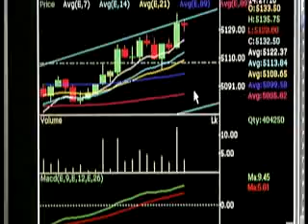News Night: National Wrap: Top national news at a glance